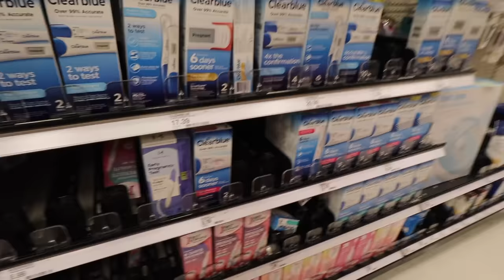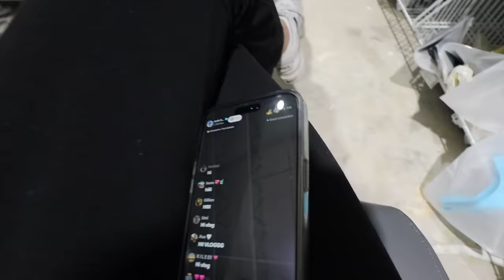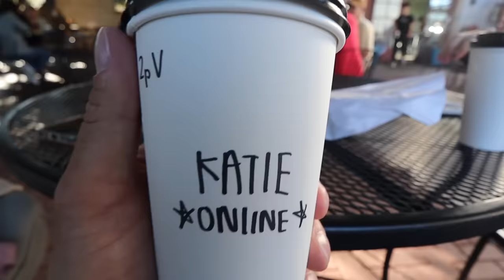Taking a pregnancy test..